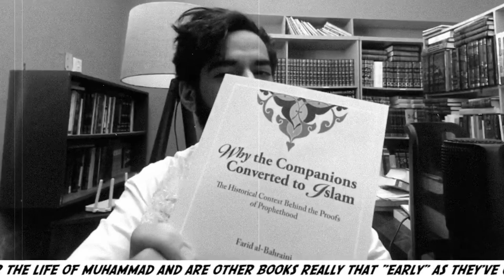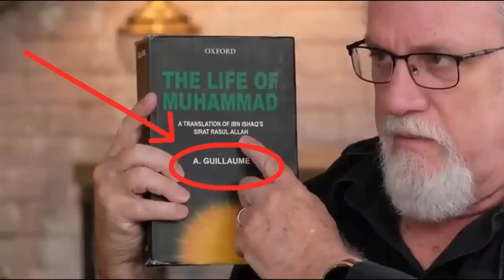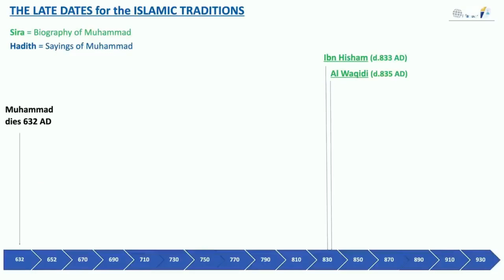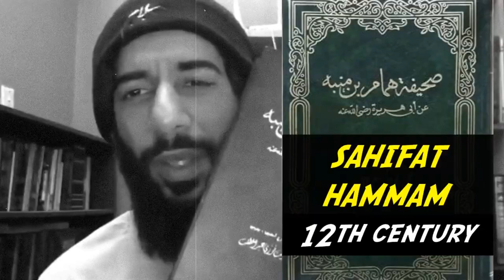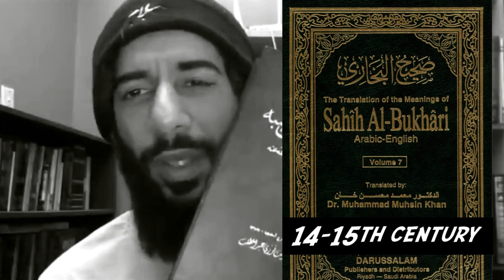The Simplest Islamic Method - Making FALSE Stories True by Redacting 😖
The further modern methods can be used to shed light on the actual origins of Islam, the more obvious the huge fraud behind the so-called “Sahih” scriptures and "Sirat Rasul Allah"  becomes.
In the entire 7th century there was NO Quran, NO Arab prophet Muhammad, NO place Mecca, and NO Islam. Only in the course of the following centuries did the fabricated hadiths emerge, until finally, about 100 (!) years ago, a biography of that Muhammad came into the public domain.
In this video, Rob Christian presents all the evidence that even Islamic scholars could have discovered themselves in a very simple way - if they knew how to use Google...
Here are just the names of the protagonists in this short video:

Heinrich Ferdinand Wüstenfeld (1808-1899) = was a German Orientalist. In 1838 he was given a position at the local university library. In 1842, Wüstenfeld was appointed associate professor (Extraordinarius) and finally, in 1856, full professor of oriental languages. From 1876 he was director of the historical class of the Academy of Sciences in Göttingen, and from 1879, he was a corresponding member of the Prussian Academy of Sciences. In the second half of the 19th century, he published numerous works of his own on the language and geography of Arabia, the Islamic calendar and the history and topography of Mecca and Medina. Wüstenfeld carried out his research at several German university libraries, including Göttingen, Berlin and the city of Hann. Münden, in order to finally gather together everything he could find about an Arab prophet Muhammad in 1858 / 1860, to turn everything into a life story of Muhammad (“Sira”). This material was finally translated into English by Alfred Guillaume after Wüstenfeld's death.
We do not know which of the various Muhammads from the 7th century were ultimately regarded as identical by Wüstenfeld.
The development of a biography, for which NO text material was available for a period of about 1300 years, finally ended in an 860-page (!!) book. – How is THAT possible?? Remarkable indeed!

Alfred Guillaume (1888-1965) = Head of the Department of the Near and Middle East in the school of Oriental and African Studies, Professor of Arabic in the University of London and in the University of Princeton, New Jersey. In the first half of the 20th century, he translated the material left behind by the German orientalist Wüstenfeld about an alleged Arab prophet Muhammad.

Muhammad ibn Ishaq (c.704 - c.767 AD) = No historical evidence confirms the existence of this man. The biography of an Arab prophet Muhammad by Ibn Ishaq does not exist.

Ibn Hisham (? – 833 AD) = Another so-called early Islamic scholar whose alleged Sira of Muhammad is not confirmed anywhere. What credibility does a scholar have who has obviously never been to Mecca or Medina, whose year of birth is unknown, and who presumes to write a biography of someone who lived 200 years before him and thousands of kilometers away, with absolutely inadequate means at present? - No wonder there is no book of Ibn Hisham either.

And the hadiths that supposedly predate al-Bukhari, Muslim and the other “Sahih Hadith scribes” show completely different, more future dates of origin:

Musannaf Ibn Abi Shaybay = 13th century, 600 years after Muhammad
Abi Dawud Al-Tayalissi = also, 13th century
Musnad Ibn Hanbal = 13th century, again
Muwatta Malik = 9th century
Sahifat Mammam = 12th century manuscripts

The more extensive manuscripts for Al-Bukhari date from the 14th to 15th centuries, and the actual canonization of Bukhari’s collection happened much later in the 1800’s!
There is NO Original of Sahih al-Bukhari!

Without Lies…. needless to repeat.